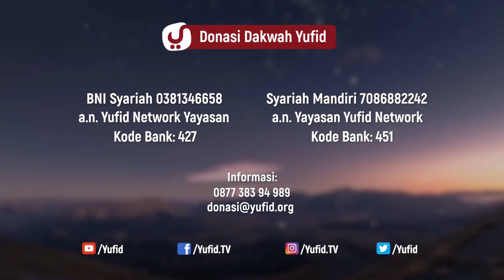Dauroh Ushul fit Tafsir bagian 2 - Ustadz Johan Saputra Halim, M.H.I.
Video ceramah agama Islam kali ini merupakan daurah Ushul Fit Tafsir bagian 2 yang disampaikan oleh Ustadz Johan Saputra Halim Hafidzhahullah. Kitab Ushul Fit Tafsir yang dibahas merupakan karya dari Syaikh Muhammad bin Shalih Al-Utsaimin Rahimahullahu Ta'ala. Yuk simak penjelasan selengkapnya dalam video berikut.